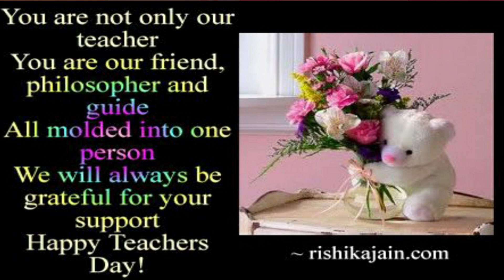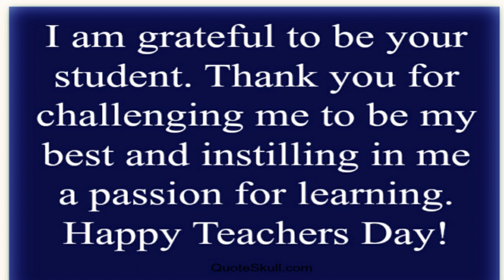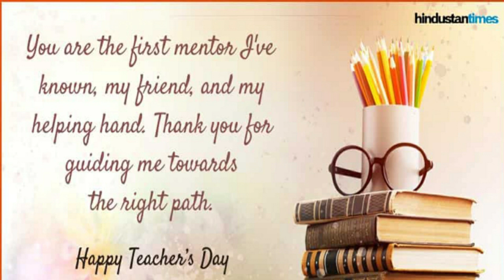Happy Teachers day message/whatsup status message in teachers day/Speech on Teachers Day in English/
scholarship, education and research. Fair

Beautiful thoughts Telugu
Heart Touching Teachers Day speech stoteachers day,happy teachers day,teachers day message,teachers day story,september 5 2020,most popular message,trend,trendz,teachers,teachers day speech,teachers day speech for kids,amazing sentences,sentences for teachers day,simple words for teachers day,teachers day quatoes,teachers day quatations,techers day speech in corona special,teachers day speech in english,celebrate of teachers day,celebrations ideas,writing wishes,writting wishes for teachers day  sep5